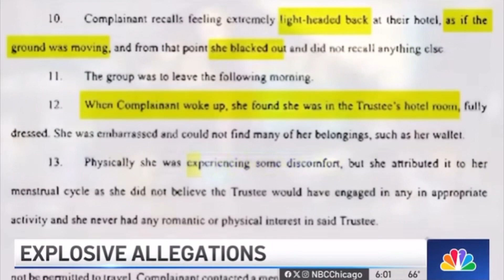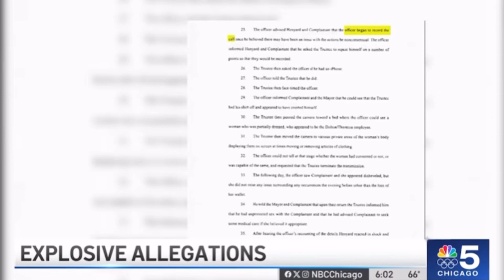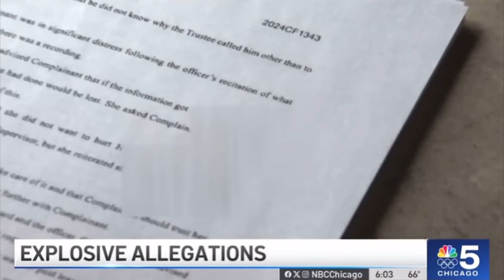Possible Sexual assault cover up by Mayor Tiffany Henyard?